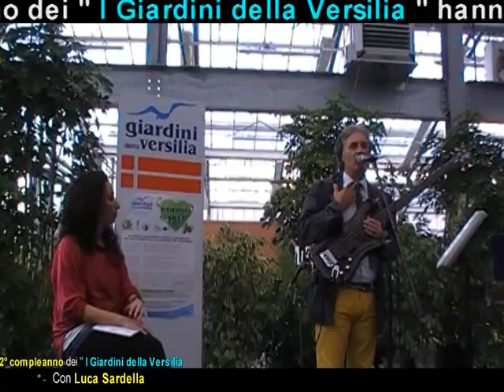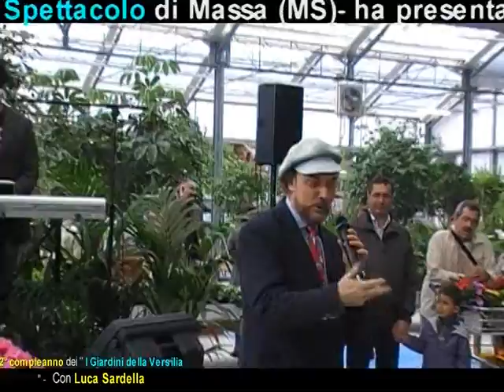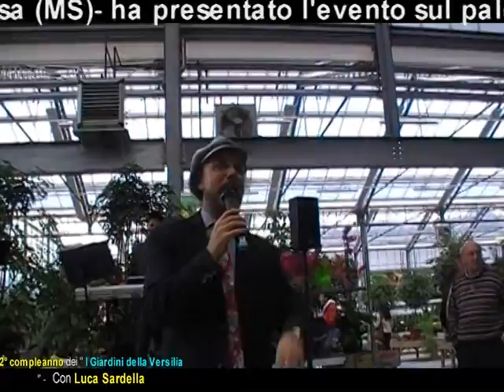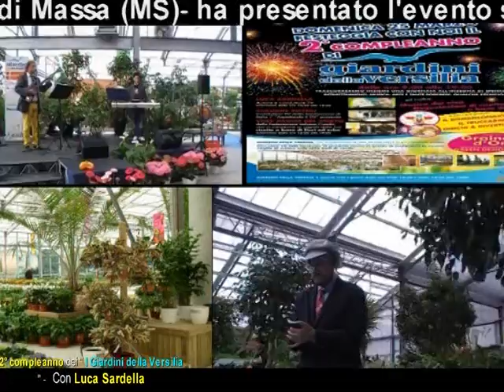25-03-2012 - Luca Sardella festaggia il 2° compleanno di " GiardiIni della Versilia ".mpg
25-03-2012 - Pietrasanta - Lucca -     Luca Sardella festaggia il 2° compleanno di " I Giardini delle Versilia". Ha presentato l'evento sul palco centrale Alessandra Berti, Assistenza tecnica e service audio di Mario Maestrelli e Pietro Del Fiandra dell'A.I.C.S. Musica e Spettacolo di Massa (MS).